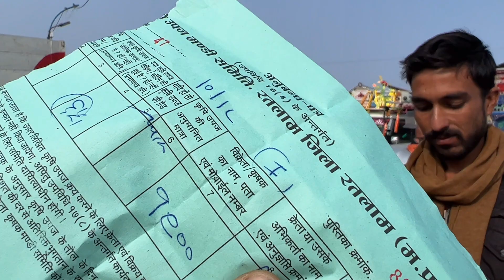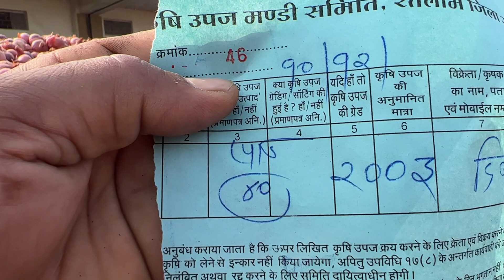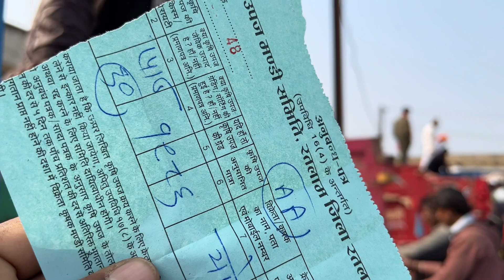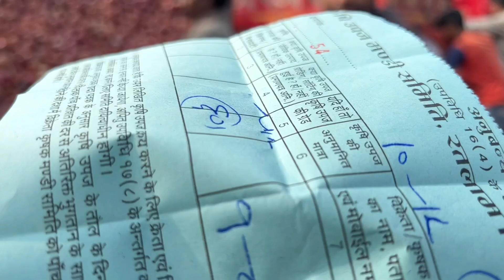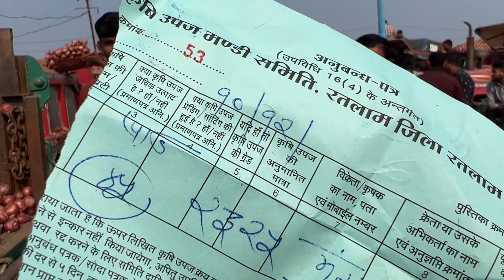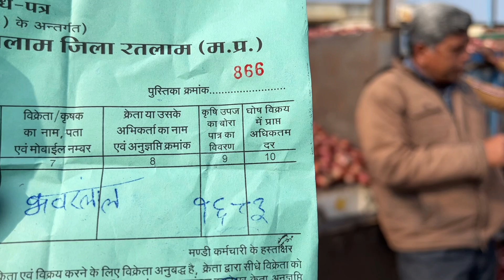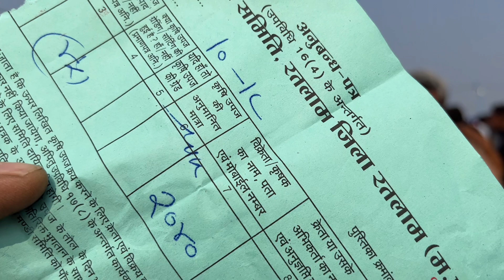प्याज़ के भाव रतलाम कृषि उपज मंडी পেঁয়াজের দাম Onion Price, ਪਿਆਜ਼ ਦੀ ਕੀਮਤ, कांद्याची किंमत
--सूचना--

किसान साथियों अब रतलाम कृषि मंडी में सोयाबीन डालर चना मटर बीज गेहूं उड़द मूंग देसी चना विशाल चने का नीलाम शुक्रवार और शनिवvar को बोरियों में ही नीलाम होगा आप अपनी उपज को बोरीयो में बेचने ला सकते हैं परंतु बोरियों का नीलाम केवल शुक्रवार और शनिवार को ही होगा

नीलामी स्थल रतलाम रेलवे स्टेशन से 1 किलोमीटर दूर उत्तर दिशा इंदौर की तरफ रतलाम कृषि उपज मंडी महू नीमच रोड रतलाम M.P. India

                  --सूचना--

धन्यवाद।